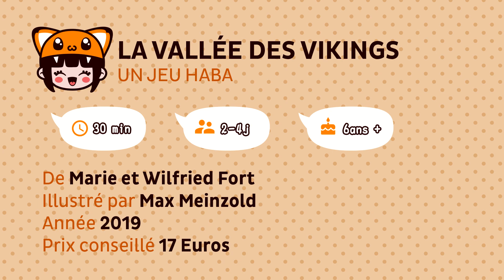Lana et son papa 85 – La Vallée des Vikings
Lana a 9 ans et vit au Japon depuis sa naissance.
Son papa, Izobretenik adore les jeux de société et partage sa passion en famille.

Ludovox est fier de vous présenter cette série de vidéos de jeux de société en famille et animée par Lana et son papa !

Cette semaine ils jouent à "La Vallée des Vikings" et s'amusent beaucoup !

Plus de vidéos, d'actus et d'avis sur les jeux de sociétés